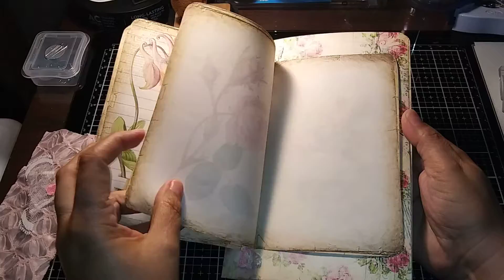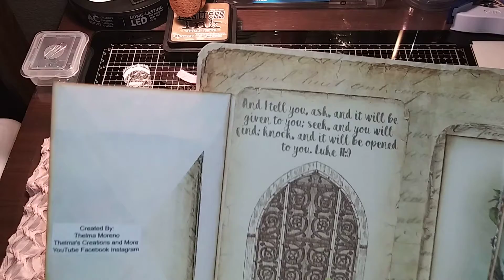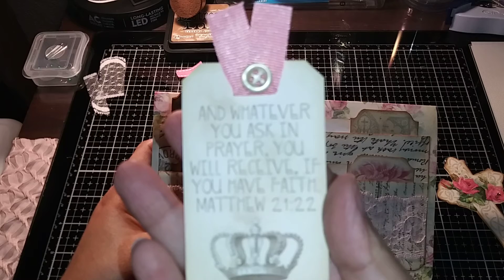Project Share: Journal Page